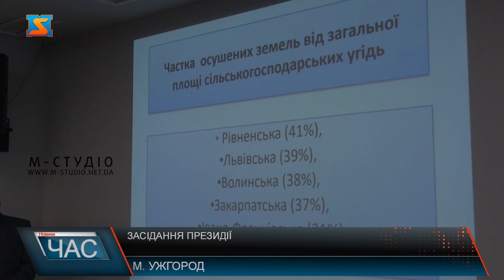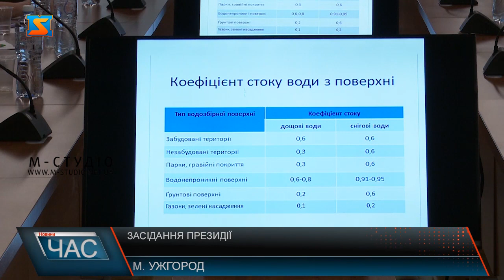Засідання президії. Проблеми збереження поверхневих вод Закарпаття.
«Сучасні виклики та актуальні проблеми збереження поверхневих вод Закарпаття» - в великій залі ректорату Ужгородського національного університету провели розширене засідання Президії Громадської ради при Закарпатській обласній військовій адміністрації.